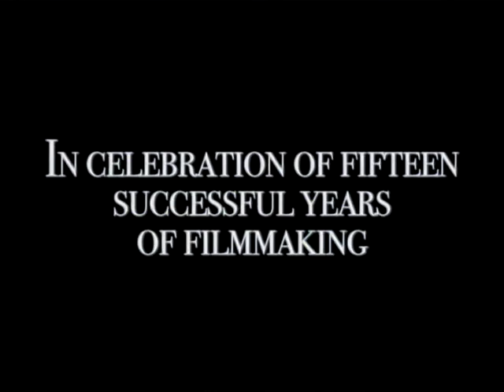Take One Presents 'Caregiver'